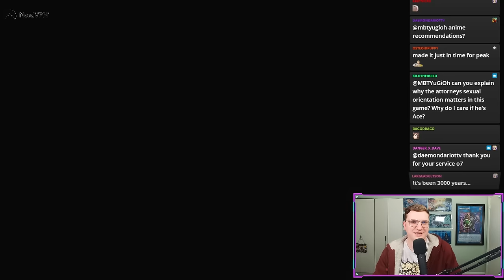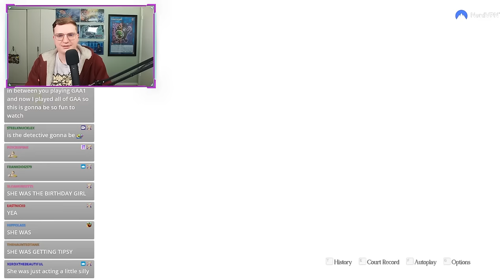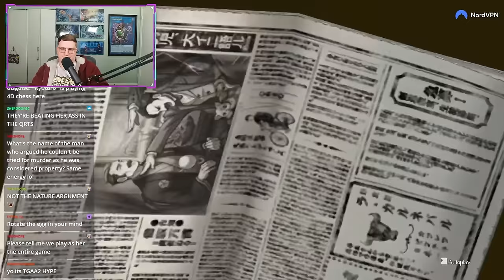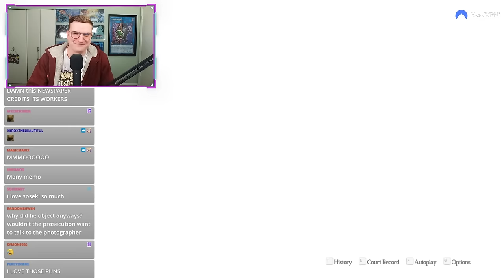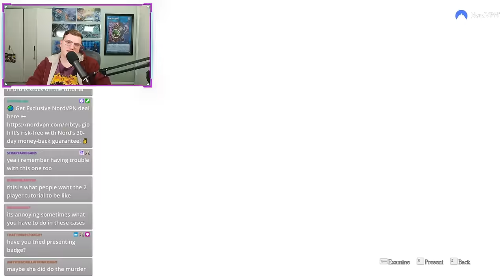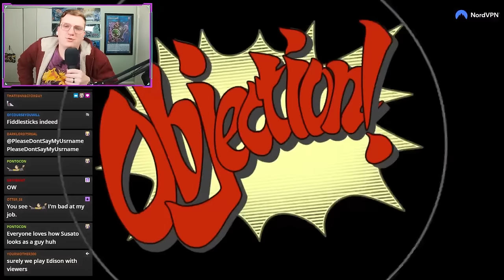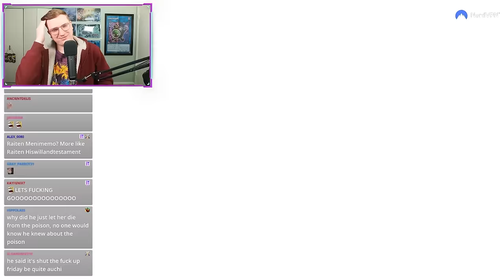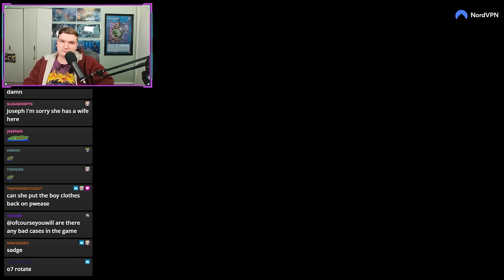WE'RE SO BACK - MBT's TGAAC 2 Playthrough, Case 1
funny description